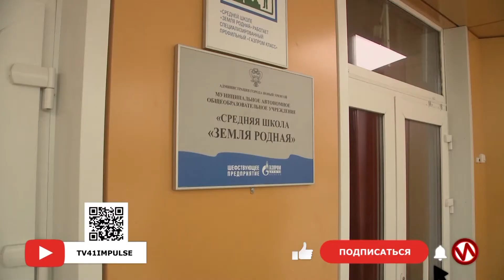Представители администрации города оценили готовность школ и детских садов к новому учебному году_